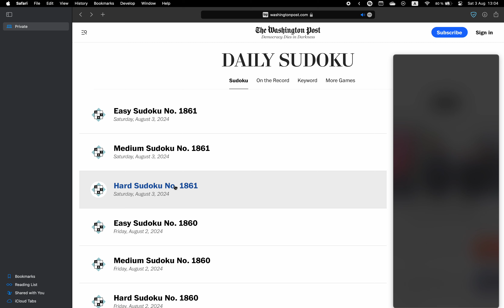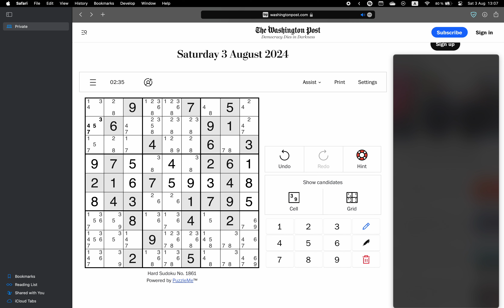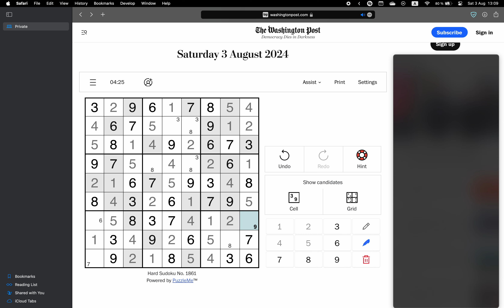Washington Post Sudoku ✦ August 3, 2024 ✦ Hard